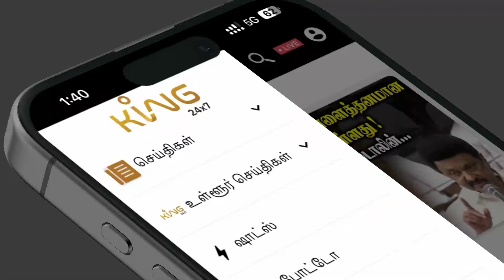இப்போ யார் ஆட்சியில் இருக்கிறார்களோ அவர்கள்தான் பொறுப்பு! பாஜகவை எஸ்கேப் பண்ண GK Vasan Press Meet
இப்போ யார் ஆட்சியில் இருக்கிறார்களோ அவர்கள்தான் பொறுப்பு ! - பாஜகவை எஸ்கேப் பண்ண  GK வாசன்